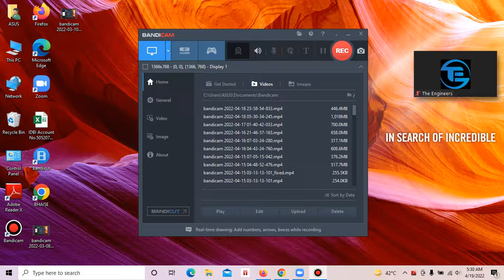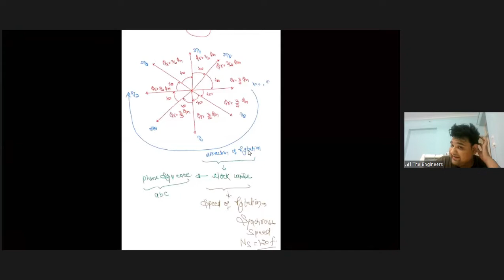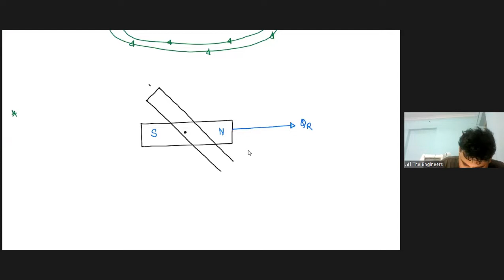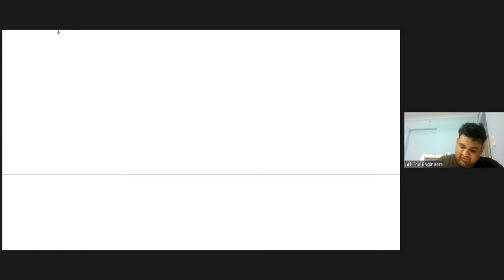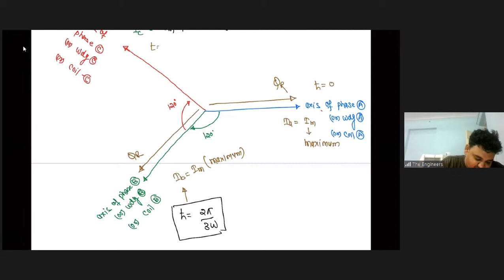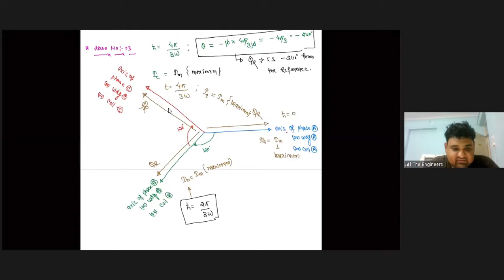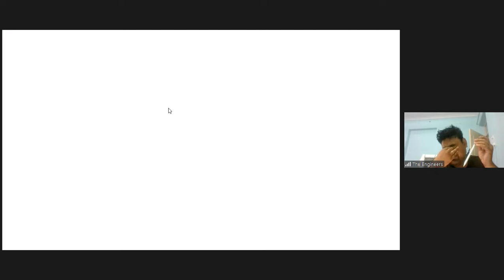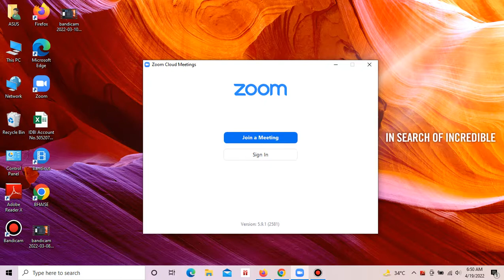04/04/2024 Lecture No 06 Induction Machine